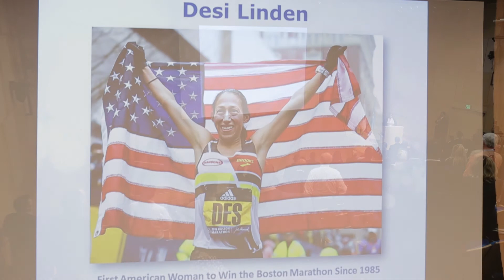National Anthem - Ms. Lennie De Souza Smith - 2018 Comptroller Agency Leadership Summit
April 30, 2018 - Boston Public Library - Rabb Hall

Ms. Lennie De Souza Smith, Chief Human Resource Officer for the Office of the Comptroller performs the National Anthem to begin the 2018 Comptroller Agency Leadership Summit.